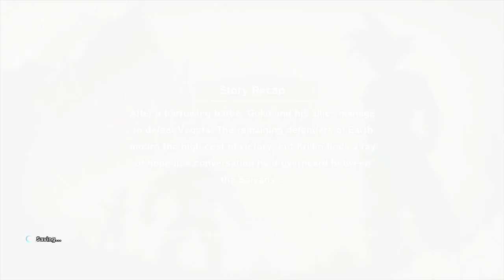Dragon ball Z Kakarot – The Pilaf Gang's Plan Sub Story - Walkthrough Part 18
Dragon ball Z Kakarot Walkthrough Part 18
The Pilaf Gang's Plan Sub Story
West Area - Recommended Level 16